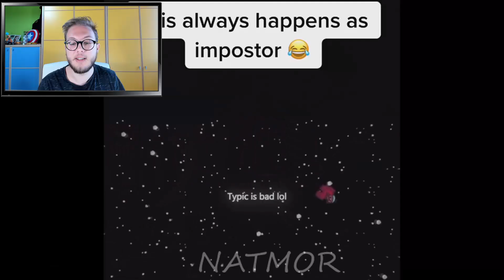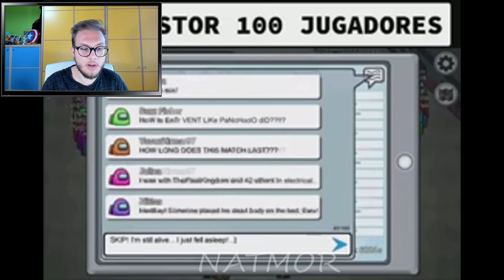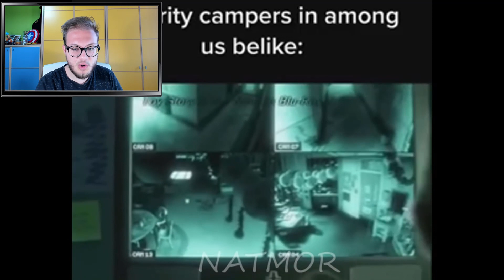TIK TOK di AMONG US che di faranno diventare IMPOSTORE!😈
reaction ai tik tok di among us più divertenti e assurdi di sempre!
Fatemi sapere nei commenti se volete altri episodi reaction ai video di tik tok su among us e come sempre condividete il video e lasciate un bel mi piace per supportare il canale✌😁